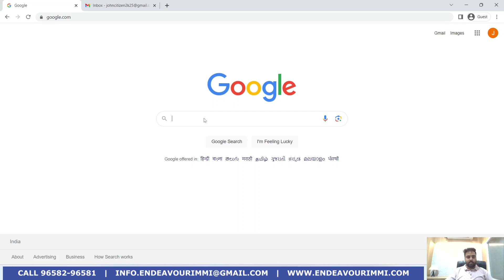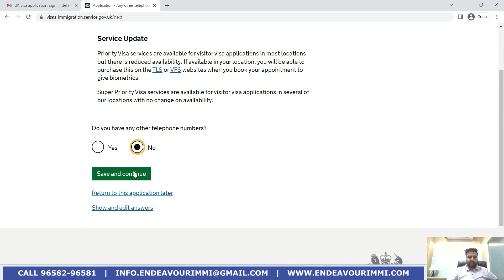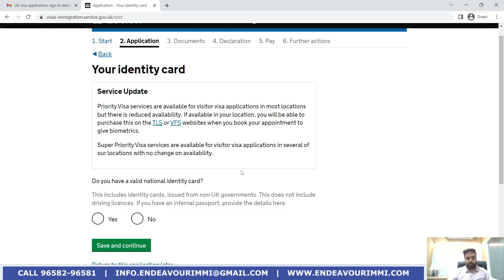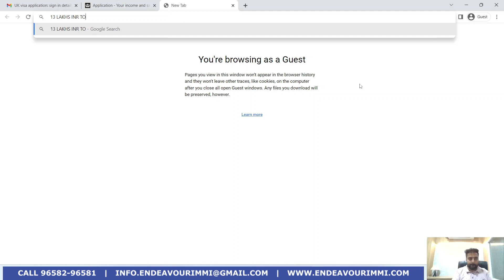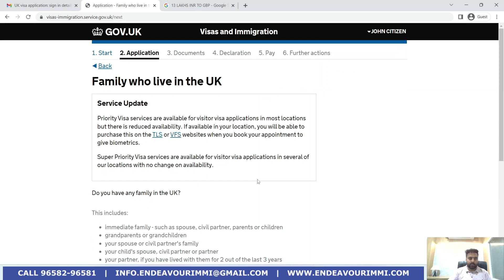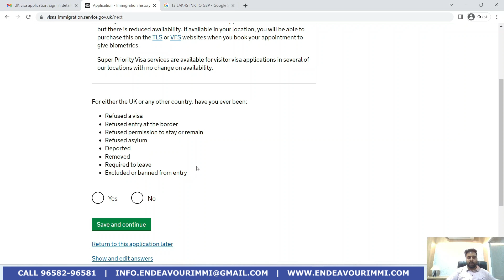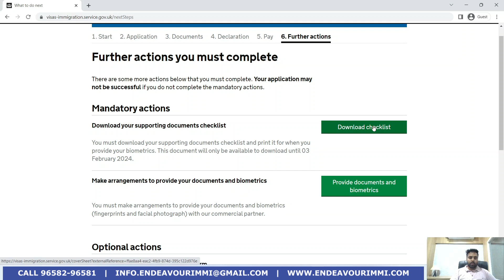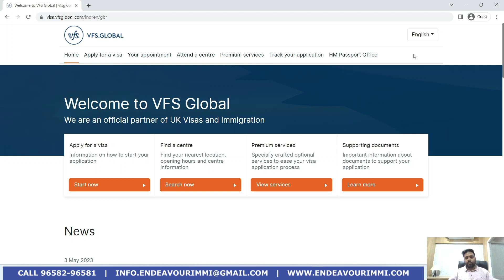UK Visitor Visa Online Application | Full Process | Step by Step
In this video, we guide you through the step-by-step process of applying for the UK Visitor Visa online.

Endeavour Immigration’s team has over 9 years of expertise in student visas, visitor visas, spouse visas, family visas, and skilled visas.